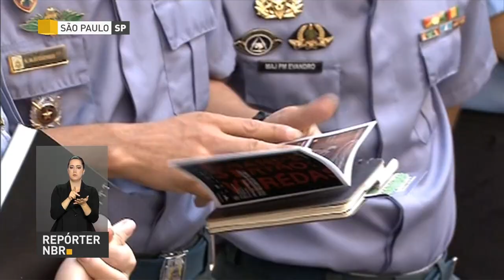BOLETIM REPÓRTER NBR 17h - 29 de setembro de 2017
REPÓRTER NBR 17h - 29.09.17: IBGE divulga que desemprego caiu em agosto. O índice do último trimestre foi 4,8% menor em comparação com o trimestre anterior e ficou em 12,6%. E ainda: Agência Nacional de Vigilância Sanitária (Anvisa), iniciou as coletas de alimentos para o Programa de Análise de Resíduos de Agrotóxicos.